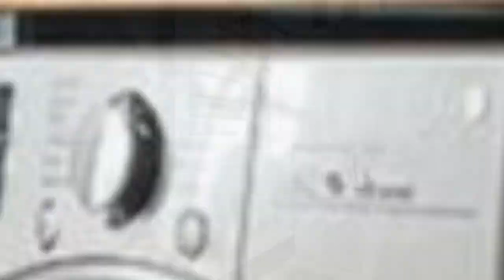75 All Cabinet Styles White Laundry Room Design Ideas You'll Love ☆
0:00:00 - Intro
0:00:12 - All Cabinet Styles White Laundry Room Design Ideas You'll Love: Inspirations 1 to 25
0:03:03 - All Cabinet Styles White Laundry Room Design Ideas You'll Love: Inspirations 26 to 50
0:06:07 - All Cabinet Styles White Laundry Room Design Ideas You'll Love: Inspirations 51 to 75